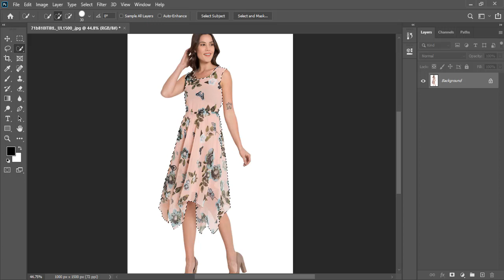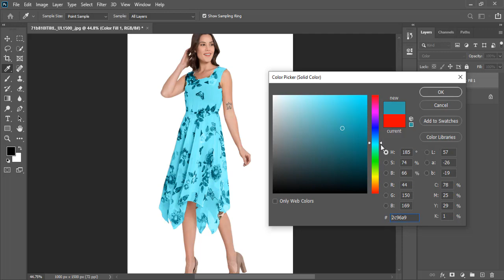Change Dress Color Photoshop 2021